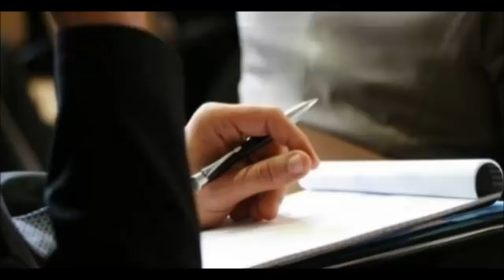MESSAGE OF THE DAY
Fantastic Message
By WN